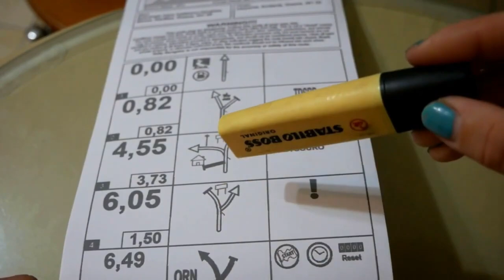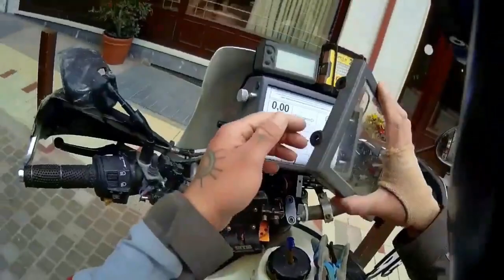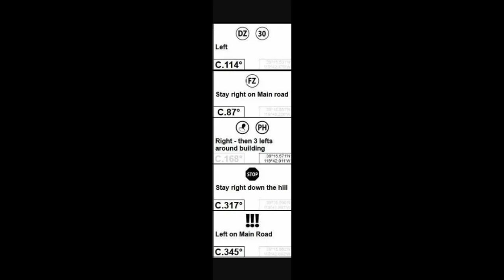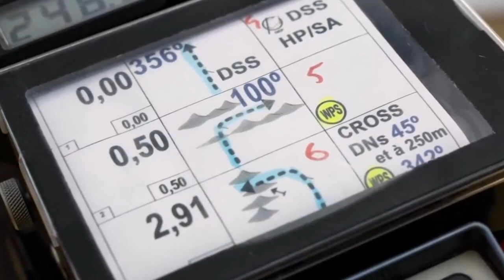Cara Baca ROADBOOK Dakar Rally Alias Pacenote nya Dakar Rally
Pada balapan Dakar Roadbook merupakan alat vital bagi pengarah navigasi pembalap untuk mencapai garis finish dan juga sebagai alat supaya pembalap tidak kesasar saat balapan, namun banyak orang yang penasaran dengan cara para pembalap untuk membaca Roadbook tersebut, pasalnya Roadbook hanya menampilkan secara singkat mengenai rute balapan Dakar rally, dan pada video kali ini kita ingin memberi tau anda mengenai cara membaca roadbook dan arti dari simbol-simbol yang ada pada navigasi Dakar tersebut.

Dan tonton juga video kami mengenai Dakar Rally